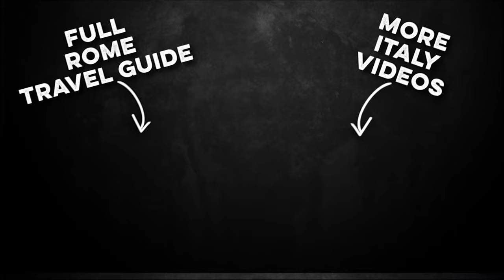STREET PERFORMERS IN PIAZZA NAVONA | ROME, ITALY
Piazza Navona is one of the many great spots in Rome to hear live street performers play music. Let the music transport you to the eternal city. The only thing missing is a gelato.

Want to use our videos in your own projects? Visit our exclusive stock footage library on Pond5!